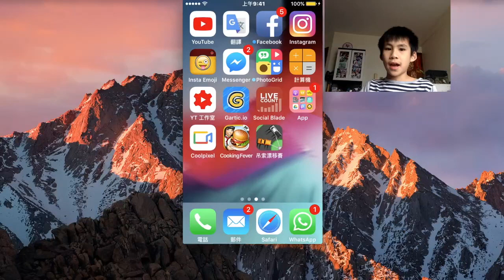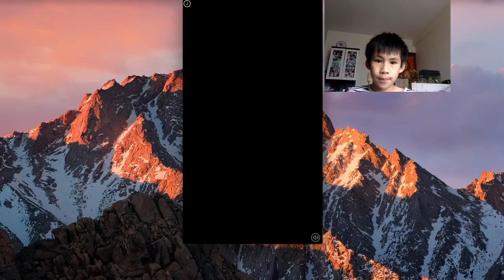[瘋狂]賽車遊戲 ! 非常刺激😆 玩到飛車,炒車?！(ios)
你地都下載黎試吓玩啦

bye bye !!